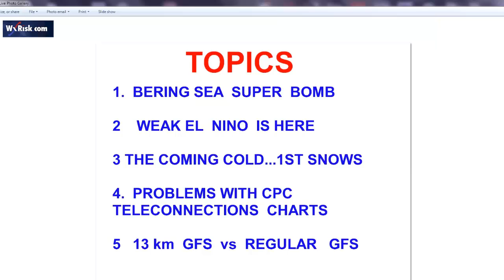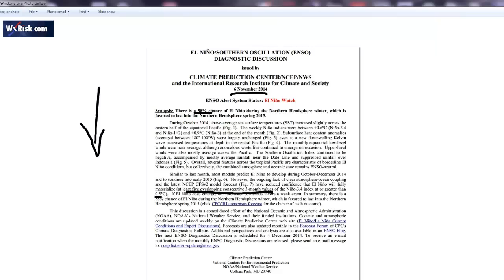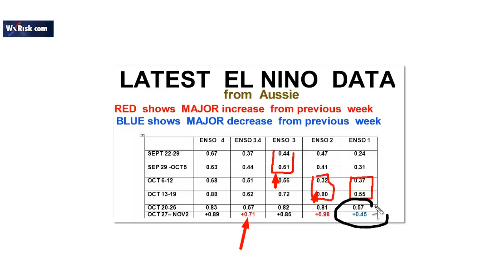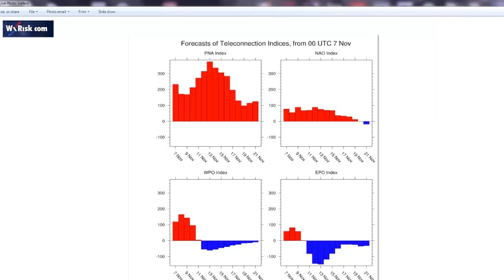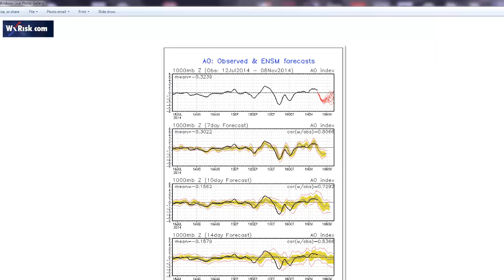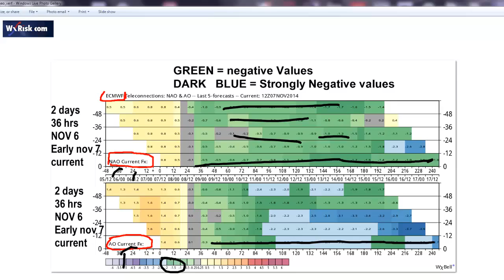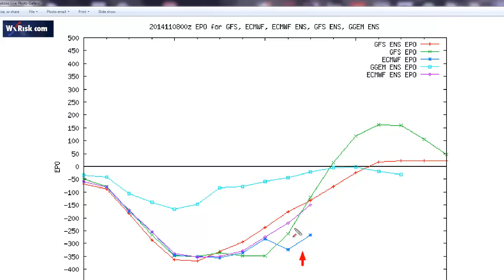THIS WEEK IN WEATHER 8 NOV 2014